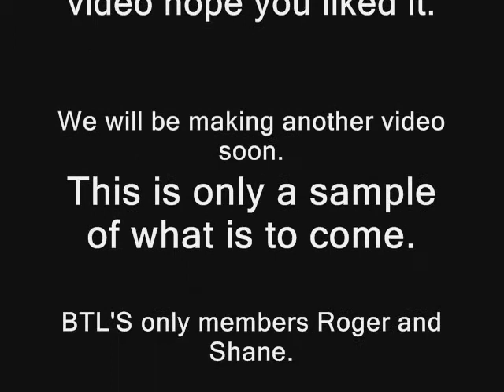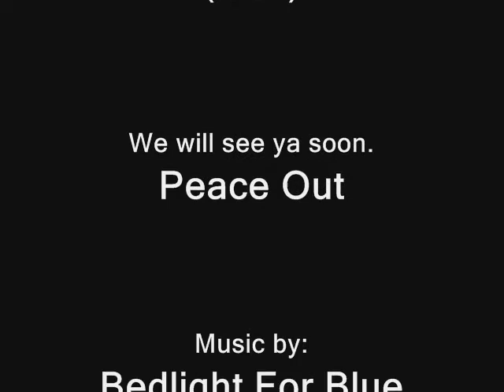Roger And Shane Beyond the Limits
(Beyond the Limits)flips and a little  Martial arts song by Bedlight For Blue eyes Nature of the Ghost